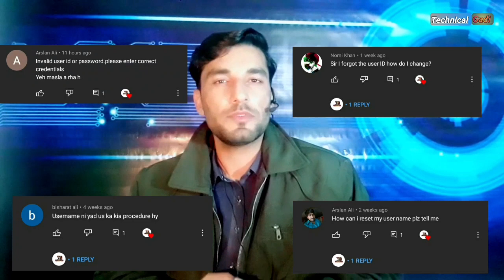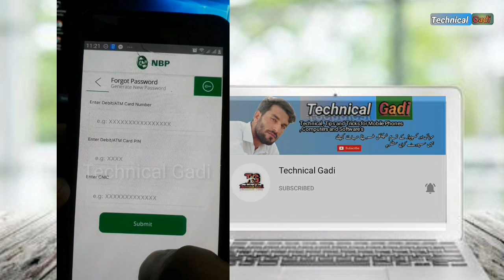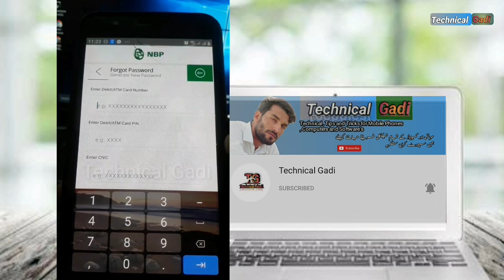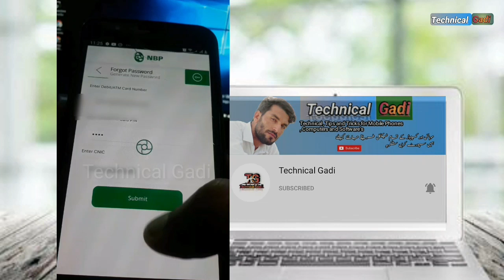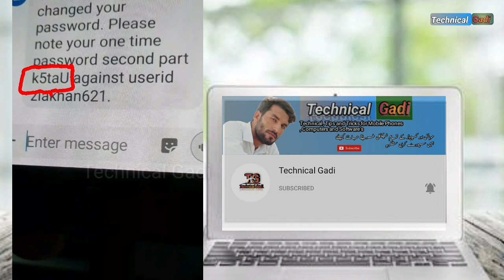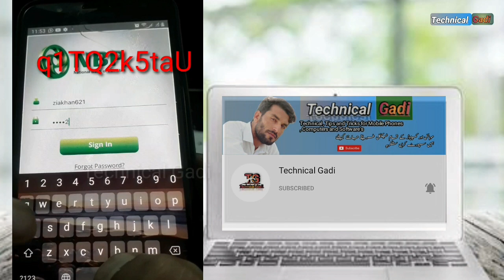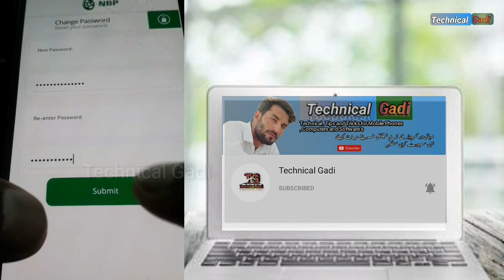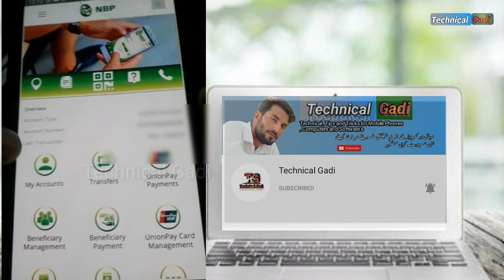How to Check my Username And Password On NBP Digital App / Technical Gadi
Is Video min National Bank of Pakistan ki Digital App ki Registration k Dauran jo bhe problems ati hain jaise
 How to Change my Password On NBP Digital App ,
How Can i Change my Username on NBP Digital App , How Can i Confirm my Username on NBP Digital App,

How to Register NBP Digital App | نیشنل بنک کی ڈیجیٹل ایپ رجسٹریشن کیسےکریں | Technical Gadi

How to Set CNIC Already Exists For NBP Digital App/Technical Gadi